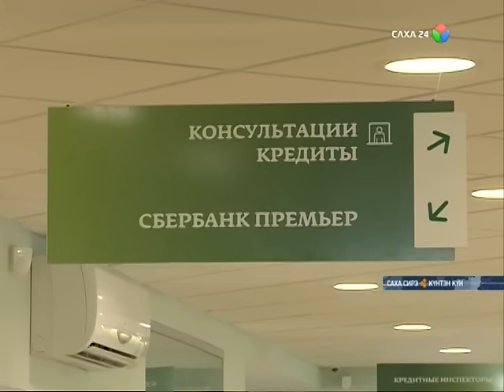Кыра хамнастаах Саха сирин ыччата саҥа дьиэни хайдах атыылаһыан сөбүй